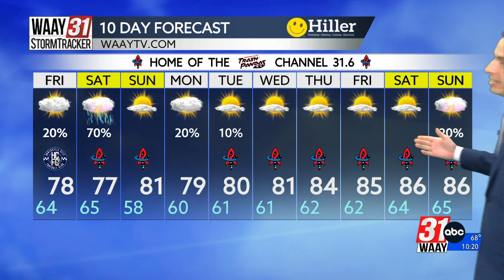Taylor's Thursday Night Forecast 5/18